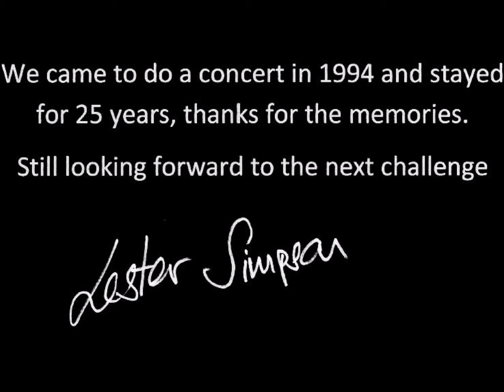KEEP YOUR DISTANCE - COOPE, BOYES & SIMPSON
Since the days of the 'Watersons' and 'Steeleye Span' I've always been a fan of a cappella music - but 'Coope, Boyes & Simpson' somehow took this art to a completely different level. Upon listening to them you'll find it hard to believe, that this are only 3 (in words: THREE!) singers.

One of their very best albums is "as if . . .", released in 2010 on their own 'No Masters' record label. And their version of Richard Thompson's "Keep Your Distance" is just as spellbinding as the rest of that CD. Enjoy!